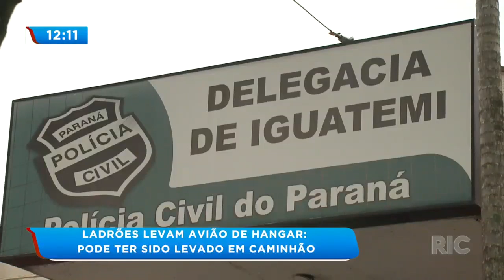Ladrões levam avião de hangar: pode ter sido levado em caminhão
O avião foi furtado na Zona Rural de Iguatemi. O mesmo estava em manutenção. Assim, acredita-se que foi levado em caminhão. Veja!

Veja também no RIC Mais:
-Após esfaquear ex em igreja, suspeito invade hospital para terminar de matá-la
-Acidente entre dois carros na Avenida Colombo: 9 feridos e uma pessoa morre